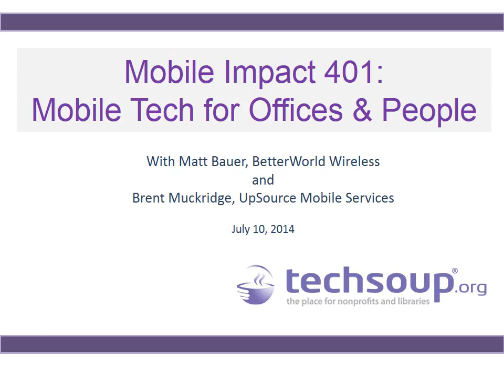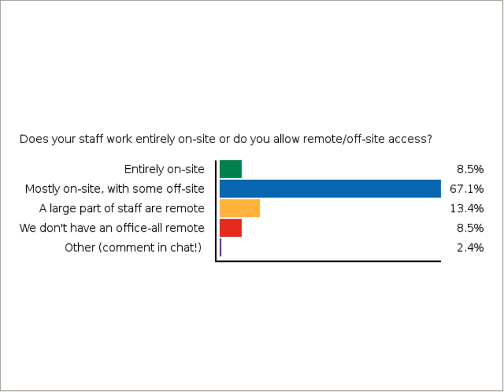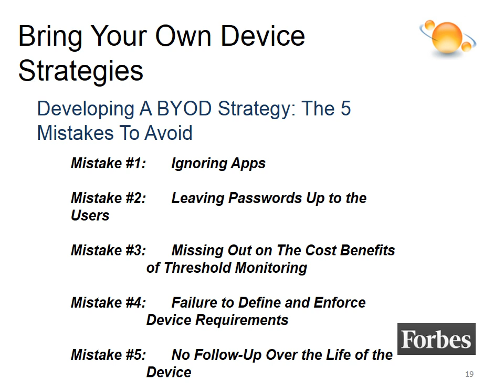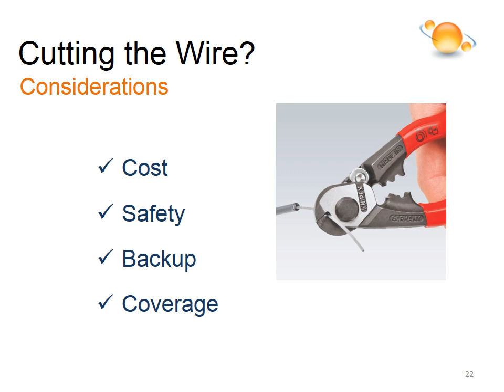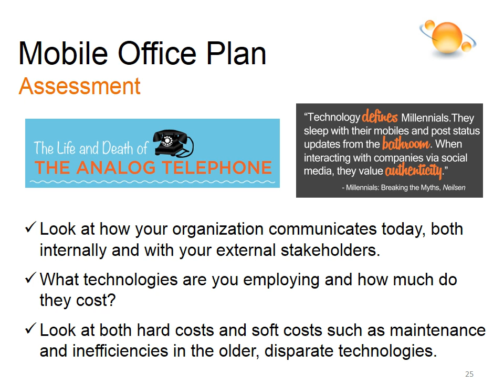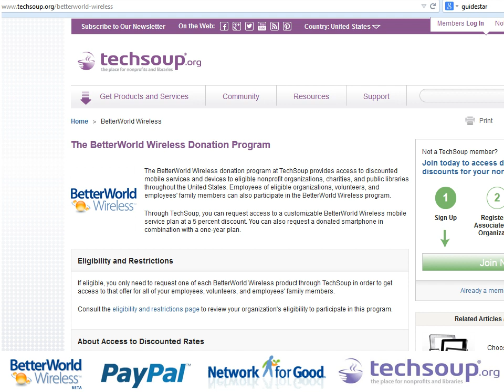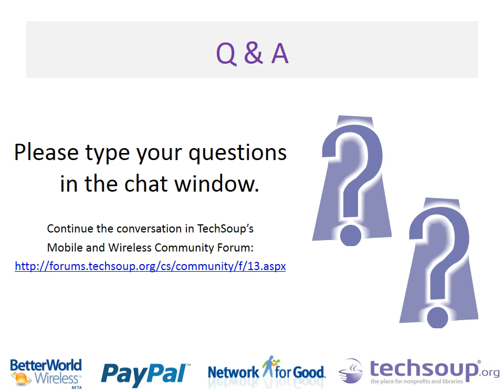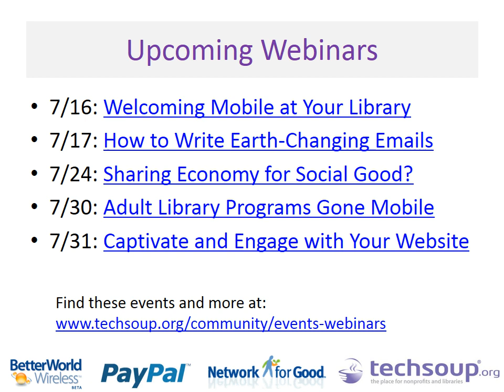Webinar - Mobile Impact 401: Mobile Tech for Offices & People - 2014-07-10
Watch the experts for a free webinar to discuss how your office can leverage phones, tablets, and hotspots for social good.

Learn how to craft a BYOD (bring your own device) policy, set up a virtual office, cut the wire to work from anywhere, and adopt remote work strategies to support your cause and staff.

This webinar is part of a four-part Mobile Impact webinar series, presented by TechSoup, BetterWorld Wireless, PayPal, GuideStar, and Network for Good.